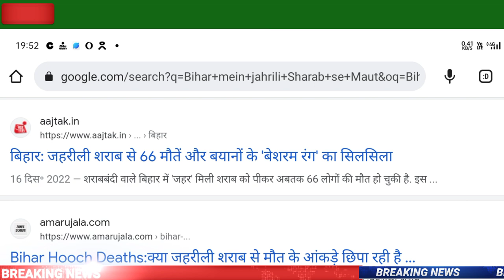विपक्ष का नेता Nitesh kumar । rahul ghandhi। ममता बनर्जी मैं प्रधानमंत्री बनूंगा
हेलो नमस्कार दोस्तों YUVA BHARAT SAMACHAR चैनल में आपका स्वागत है doston hamare channel news se related milengi वीडियो agar aapke gaon seher mein koi galat kam raha hai to uski video banakar hamare WhatsApp number per dalen